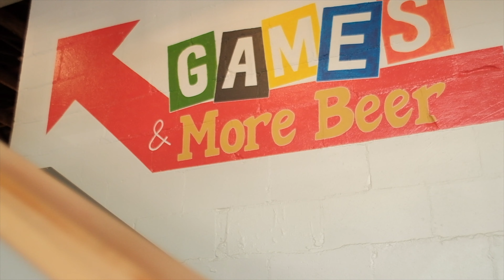Reformation Brewery's Cadence Fair 2019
Once a year Reformation Brewery throws an action packed event with craft beer, games, live music, boutique artists, and food vendors in the city of Woodstock, GA. Get a taste of the energy from this year.